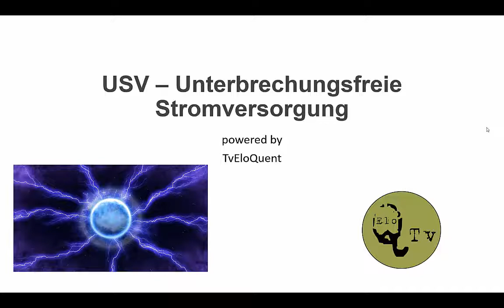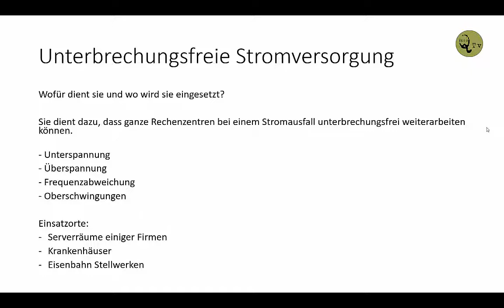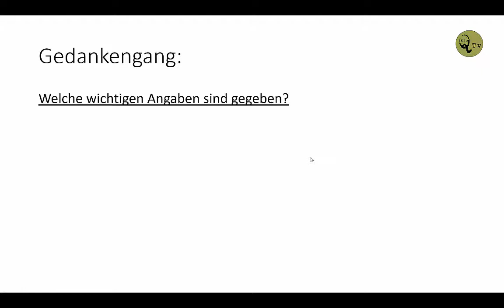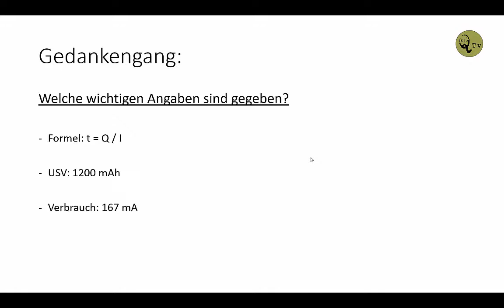USV Unterbrechungsfreie Stromversorgung IHK Berechnung der USV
Wallah, in diesem Video erkläre ich die USV und wo sie eingesetzt wird.
Außerdem zeige ich euch, wie man die Dauer der USV bei einer konstanten Stromentnahme berechnet.

Abo Yallah.
TvEloQuent